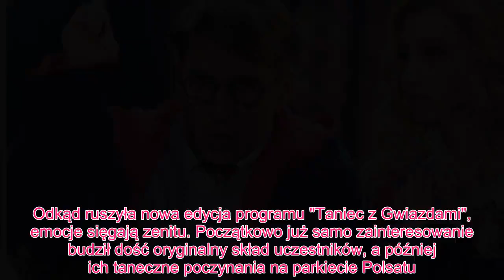Meghan królewska - "Taniec z Gwiazdami". Justyna Żyła odpadła, a widzowie nie mają wątpliwości, że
Odkąd ruszyła nowa edycja programu "Taniec z Gwiazdami", emocje sięgają zenitu. Początkowo już samo zainteresowanie budził dość oryginalny skład uczestników, a później ich taneczne poczynania na parkiecie Polsatu. Największy medialny szum? Oczywiście wokół Justyny Żyły, która niestety, w ostatnim odcinku musiała pożegnać się z show. Ponownie zdobyła najmniejszą liczbę punktów od jury, ale tym razem widzowie nie byli w stanie jej uratować.   "Taniec z Gwiazdami". Justyna Żyła odpadła. Widzowie są zgodniInternauci nie mają żadnych wątpliwości, że to był już czas, by Justyna pożegnała się z programem. Tańczyła najgorzej, choć należy też przyznać, że na przestrzeni ostatnich tygodni jej umiejętności uległy delikatnej poprawie. Komentarze widzów tuż po przegranej Justyny? Niektórzy nie pozostawili na niej suchej nitki. No nareszczcie. Ile można było czekać na ten moment?6 odcinków za późno. Lepiej późno niż wcale - czytamy. Wśród komentujących znalazła się duża część takich osób, którym żal było Tomasza Barańskiego. Ich zdaniem, jest to niebywale utalentowany tancerz, który niestety w tej edycji nie trafił dobrze, jeżeli chodzi o partnerkę. Myślę, że Tomek odetchnął z ulgą.Tylko Tomka żal.Szkoda mi tylko Tomka, genialnego tancerza, ale do tanga trzeba dwojga - piszą widzowie.  Być może i odetchną z ulgą. Przypomnijmy, że niedawno pisaliśmy, że relacje Tomasza z Justyną nie należą do najlepszych, delikatnie ujmując. Ciekawe więc, czy teraz, gdy pożegnali się już z "TzG", nadal będą utrzymywać jakiekolwiek kontakty. ZOBACZ: [TYLKO U NAS] Tomasz Barański traci cierpliwość do Justyny Żyły. "Widać, że za sobą nie przepadają" A Wy, zgadzacie się z werdyktem jury oraz telewidzów? To była dobra decyzja? DH